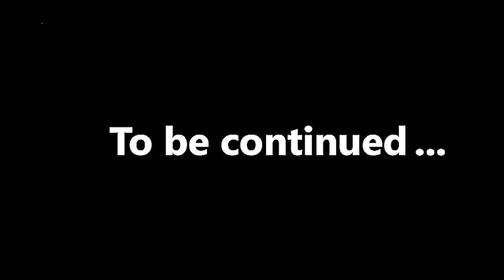Lego Building Fail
Lego Building Fail Stop Motion Animation  . Created By Little Kids